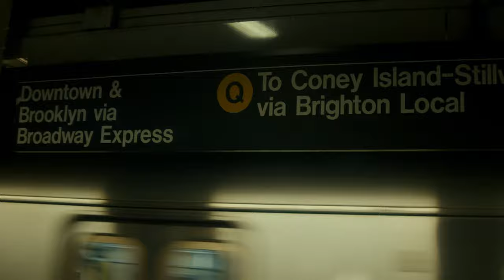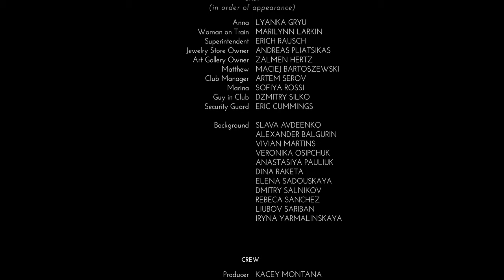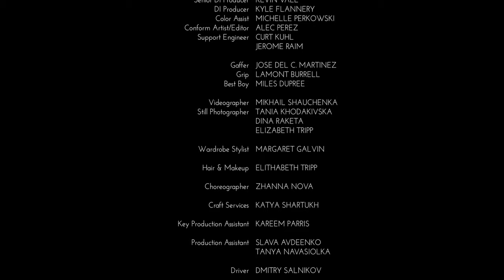A young immigrant woman takes desperate measures to impress her grandmother. | Short Film "Soyka"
Short Film: Soyka
Written and Directed by: Anastasiya Sergienya
Produced by: Kacey Montana
Cast: Lyanka Gryu, Marilynn Larkin, Erich Rausch, Andreas Pliatsikas, Zalmem Hertz, Maciej Bartoszewski, Artem Serov, Sofiya Rossi, Dzmitry Silko, Eric Cummings

Anna, a young woman from Belarus, tries to survive in New York City while dreaming of a better life. This intimate portrait of an individual showcases the experience of the American immigrant: loneliness, fear, happiness, self-realization, and ultimately hope.